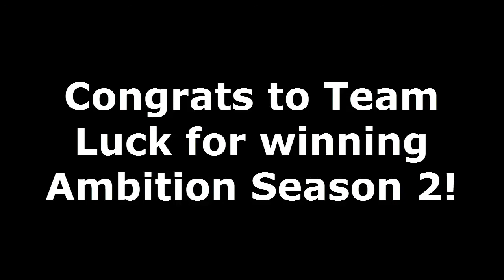Ambition Season 2 Montage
HYPE

I think this turned out well, but at the same time it could have been better.